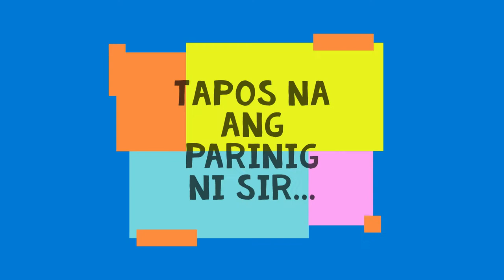Installation of Solar Lights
Para makatipid sa kuryente, maglagay ng solar lights :)